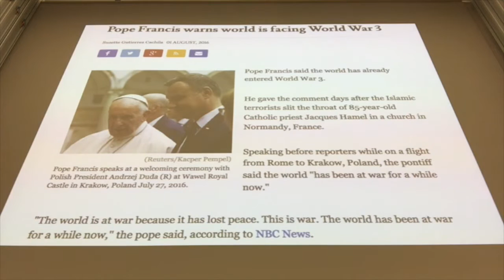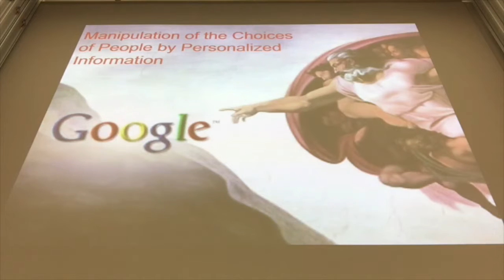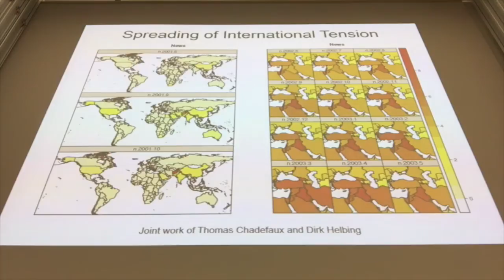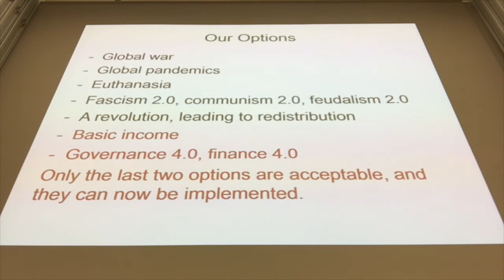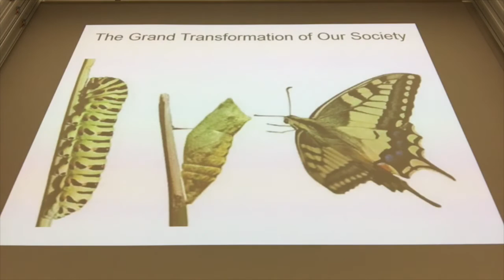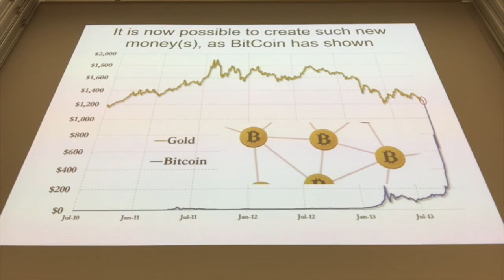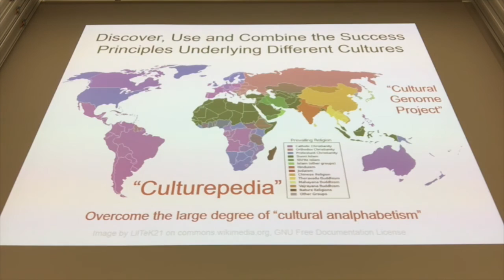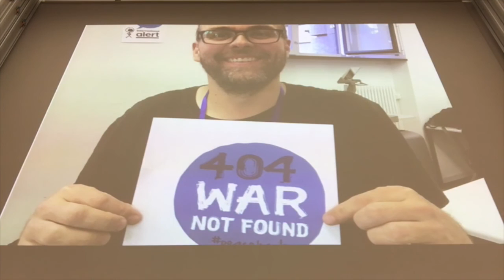Build Peace: A New Paradigm for World Peace is Possible!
Talk given on 9/11 at the BuildPeace Conference 2016 in Zurich.